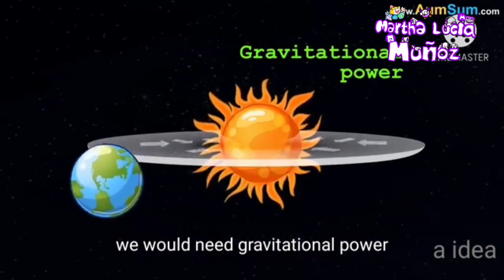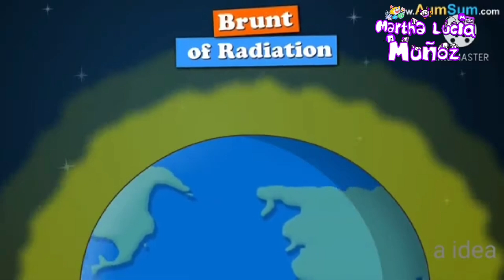YTP: AumSum Goes STOOPID With a idea [Collab Entry]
For The @aideaarkansas 4th Anniversary YTP Collab
Ok? Ok!